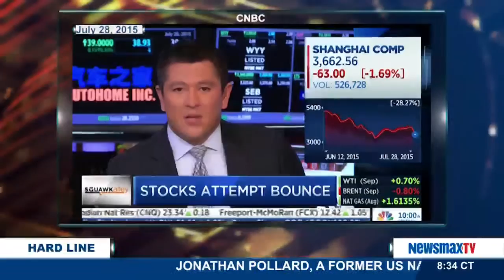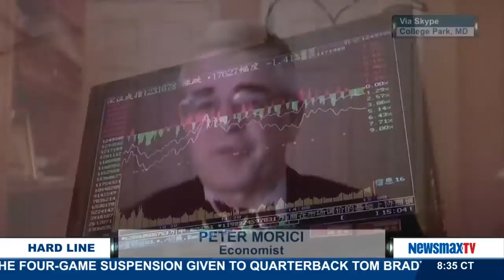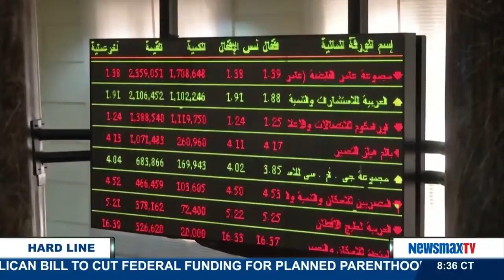The Hard Line | Peter Morici and Steve Beaman discuss China’s continued stock market fall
The economist, University of Maryland professor of business and national columnist, Peter Morici, joins Steve Beaman, economist and author of  “The American Dream Under Fire.” They’ll discuss China’s continued stock market fall, the latest Gallup Poll showing consumer confidence continuing downward, and the debate over raising the minimum wage.